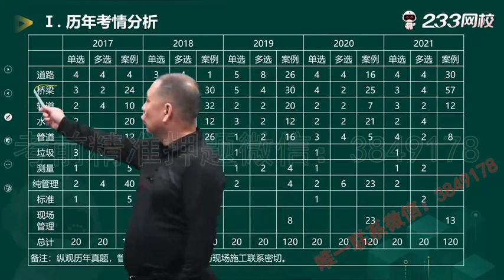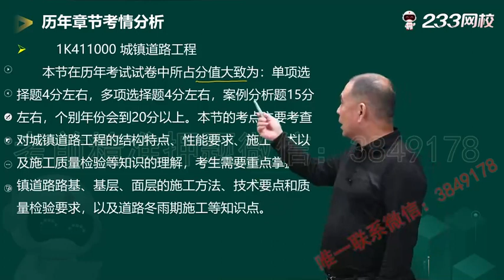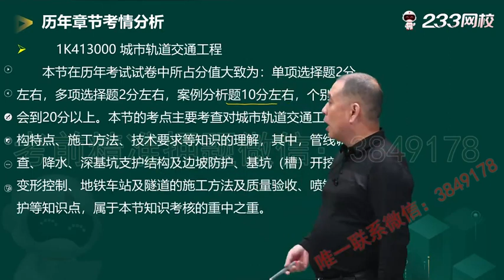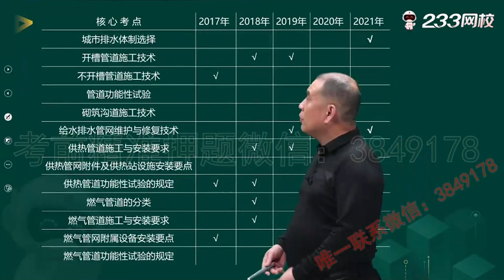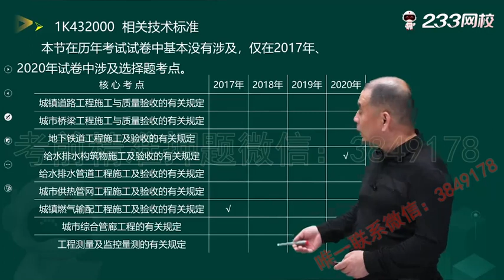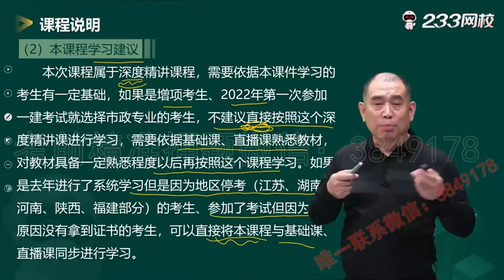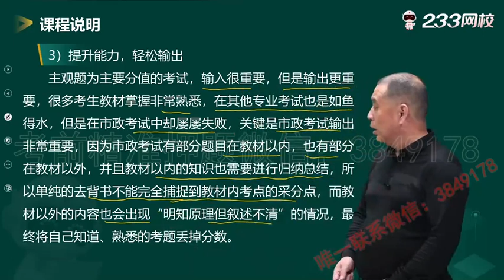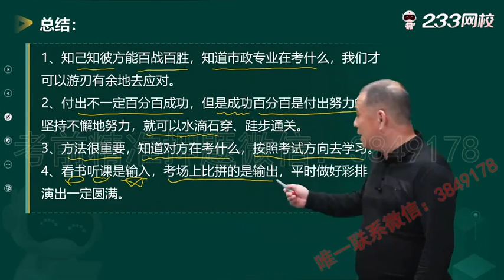2022 一级建造师 市政 胡宗强 课程导学班04 课程导学（四）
2022 一级建造师 市政 胡宗强 课程导学班